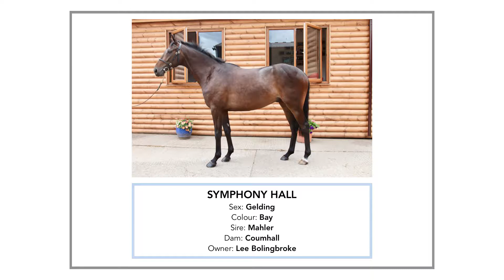Symphony Hall | 01.11.19